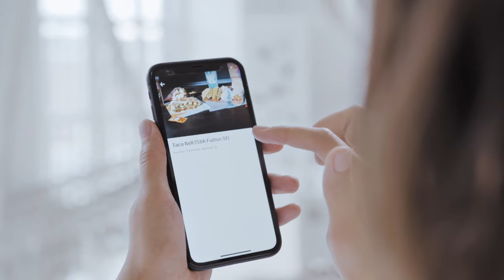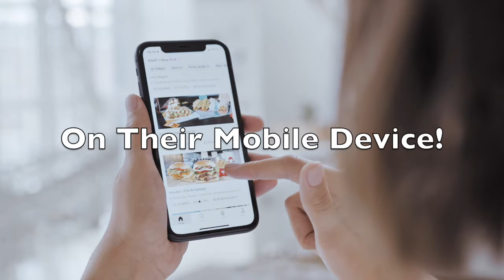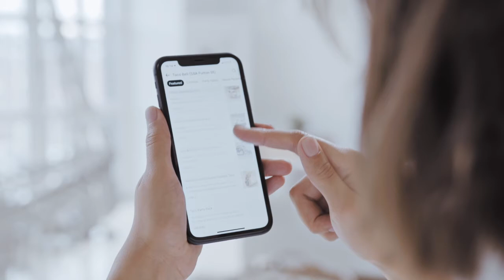Team Strawberry- GBC Classroom Eats App Portal